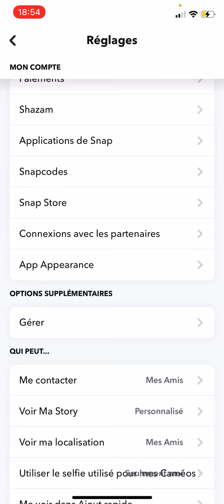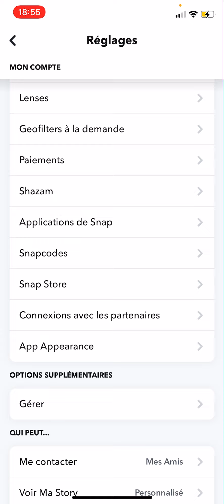AVOIR SNAP EN SOMBRE😱(2021 No Fake👍)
J’espère que ça vous aura aider si vous avez besoin d’aide mon snap est juste là:mohamed5900098 Voilà Bon journée à tous❤️🙂